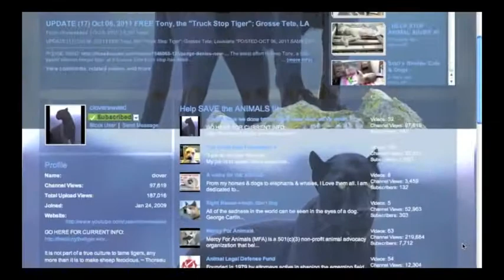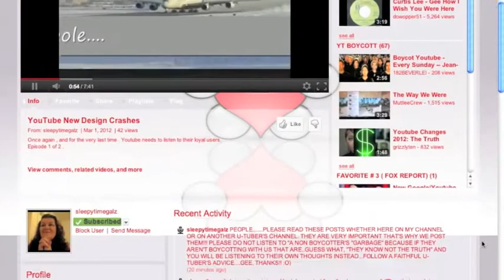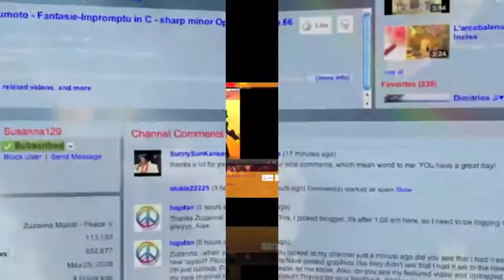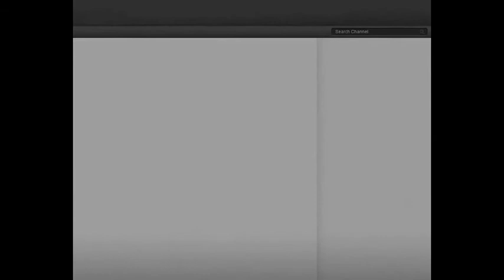It's Time for a Nicer Channel Design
REMIX/EDIT/SHARE with you friends. Whatever you want. SPREAD THE WORD!!!